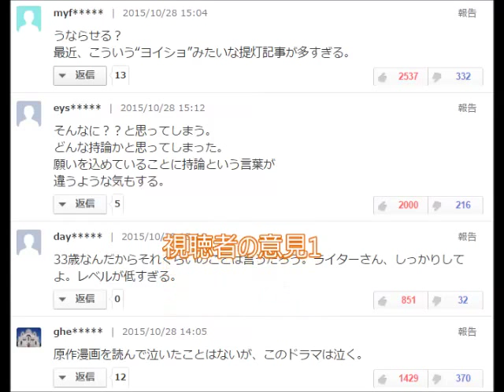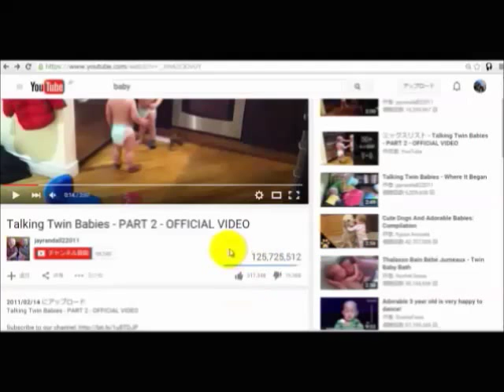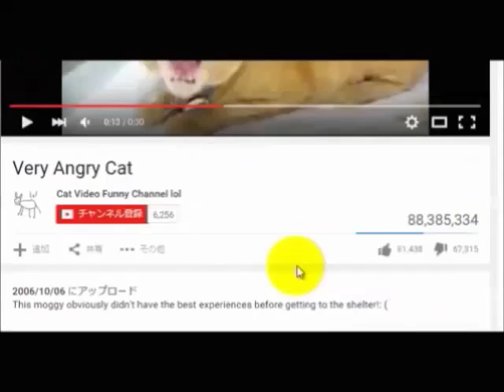コウノドリ酒宴の綾野剛が白衣姿で厚労省訪問 持論で厚労相うならせる TC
綾野剛、白衣姿で厚労省訪問　持論で厚労相うならせる　GS1
コウノドリ酒宴の綾野剛が白衣姿で厚労省訪問　持論で厚労相うならせる　GS2
金曜ドラマ『コウノドリ』の綾野剛、白衣姿で厚労省訪問　持論で厚労相うならせる　GS3

引用元
綾野剛、白衣姿で厚労省訪問　持論で厚労相うならせる

俳優の綾野剛（３３）が２８日、東京・霞ヶ関の厚労省を訪ね、自身が連続ドラマ単独初主演を務めるＴＢＳ系「コウノドリ」（金曜、後１０・００）と厚労省がタイアップして作成した「風疹の予防接種」を呼びかけるリーフレットを塩崎恭久大臣（６４）に手渡した。

　綾野はドラマに産婦人科医で天才ピアニストの鴻鳥サクラ役で出演しており、この日も白衣姿で登場した。妊娠初期に風疹にかかると赤ちゃんに障害が出る危険性もあり、綾野は「ドラマはフィクションですが、ワクチンを１本うつことで（風疹を）予防ができるというノンフィクションを伝えることがドラマの正しいあり方」と強調、塩崎大臣をうならせていた。

綾野剛【コウノドリ】第２話見どころこうのとりサクラ妻か子か？“正解なき選択”の先に

2015/10/22 に公開
綾野剛【コウノドリ】第２話見どころこうのとりサクラ妻か子か？“正解なき選択”の先­に

Facebookで２万円の実績は、(動画後半情報)

・大豊作!秋のドラマ祭「コウノドリ」
・綾野 剛　金曜ドラマ 「コウノドリ」医者＆天才ピアニストに初挑戦！ 王様のブランチでその意気込みを語る

DODA, 綾野剛, 岡本太郎, デューダ, CM, doda, 転職, 仕事, 求人, インテリジェンス, スピーチ, あやの, ごう, 名言,
JbCtoLGpiCAPJ85VcmmumQ,UCJbCtoLGpiCAPJ85VcmmumQ